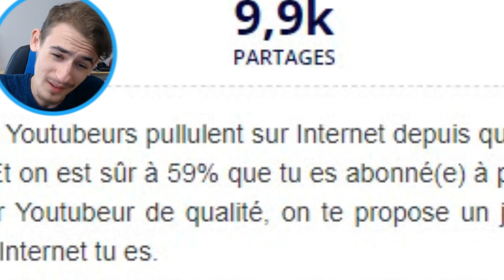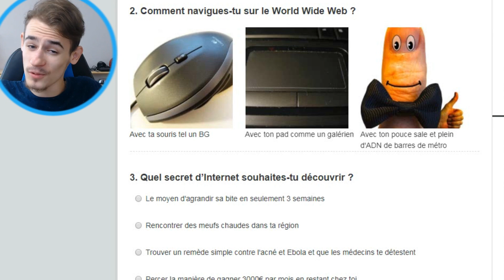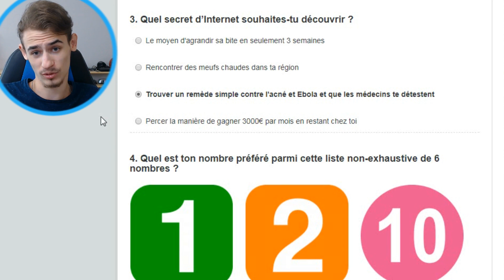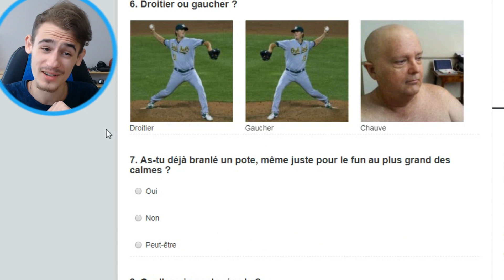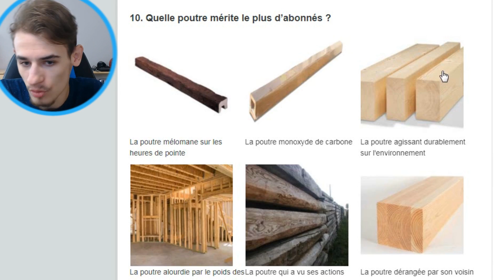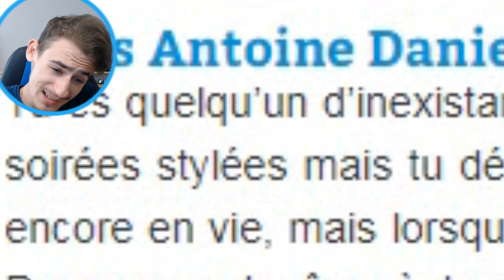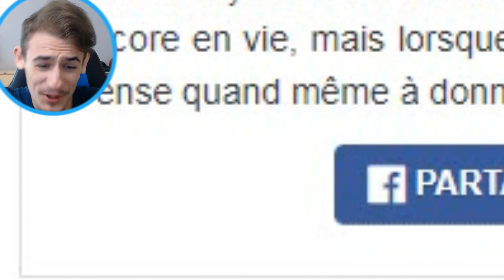QUEL YOUTUBER ÊTES-VOUS ?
Quel personnalité de YouTube je suis ?